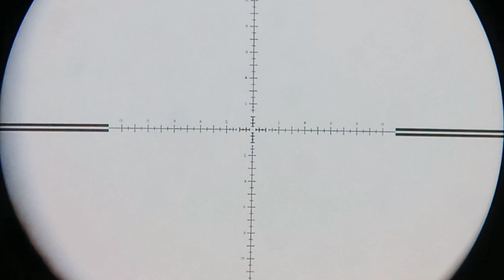Collard Dovs Hunting 2023|Hunting Season 2022-23|AirHunter PK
air hunter pk,
dove hunting,
p10 hunting,
hunting season 2023,

All hunting on our channel is legal and with wildlife License.